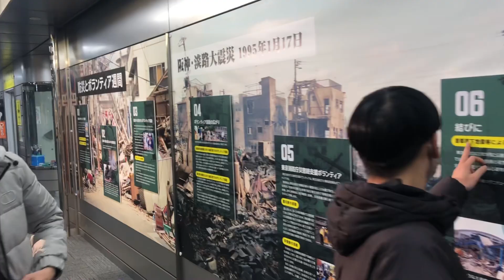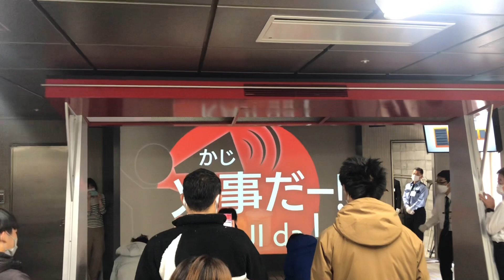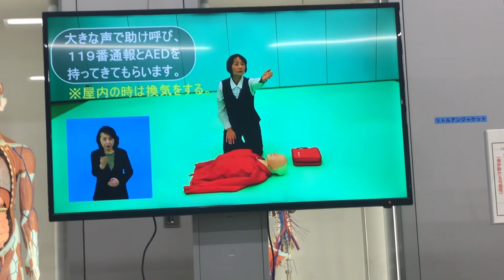🌊Япон сургуулын эвэнт 🌋(Газар хөдлөлт,Түргэн тусламж)